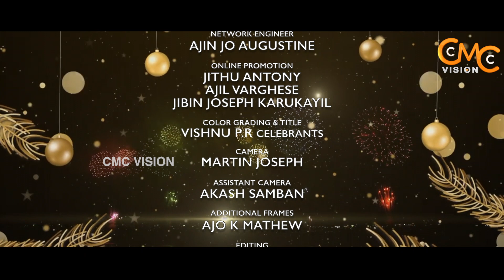അലിവിൻ പുതുവർഷം | A Beautiful New Year Song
Production - CMC Holy Queen's Province, Changanassery

ആത്മീയതയിൽ വളരാൻ ആത്മീയ വളർത്താൻ CMC VISION യൂട്യൂബ് ചാനൽ സബ്സ്ക്രൈബ് ചെയ്യുക

*ANTI-PIRACY WARNING*
This content is Copyrighted to CMC Vision.